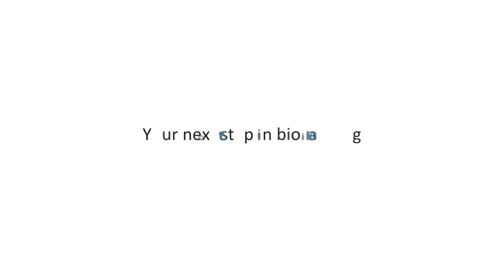Student Testimonials: University Certificate - Principles of Biobanking - Class of 2013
The Certificate on Principles of Biobanking is a unique integrated biobanking academic course, covering all technical, scientific and legal/ethical aspects of human and environmental biobanking.

It is organised by the University of Luxembourg (uni.lu) and IBBL (Integrated Biobank of Luxembourg and is endorsed by ISBER (International Society for Biological and Environmental repositories